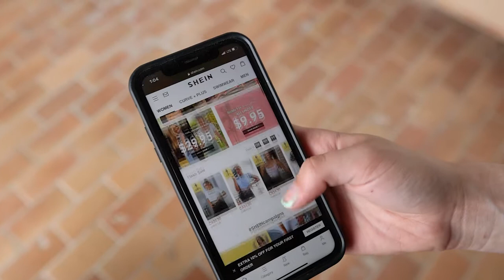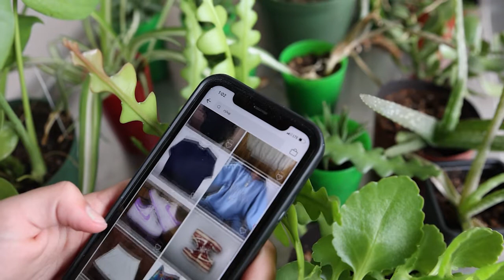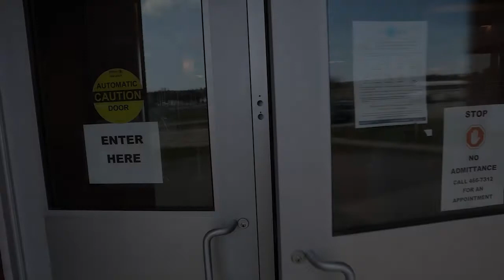Spartan TV on CHCO: Dr. Theresa Tam Interview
St. Stephen High School students interview Dr. Theresa Tam, Chief Public Health Officer of Canada, on the latest episode of Spartan TV on CHCO-TV. Plus, students discuss the negative effects of the fast fashion industry and more.
Original Broadcast Date: May 2021
Spartan TV is a student-produced show made by students at St. Stephen High School in St. Stephen, New Brunswick, Canada, which premiered on Charlotte County Television starting in January 2021.